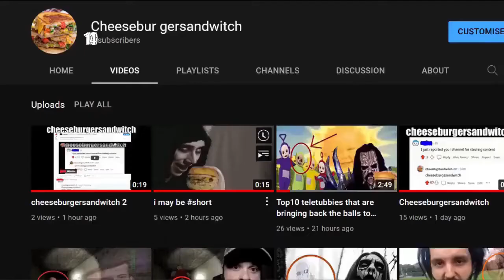14 subscriber special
cheeseburgersandwitch cheeseburgersandwitch cheeseburgersandwitch
cheeseburgersandwitch            cheeseburgersandwitchcheeseburgersandwitch cheeseburgersandwitch cheeseburgersandwitch
cheeseburgersandwitch            cheeseburgersandwitch
cheeseburgersandwitch cheeseburgersandwitch cheeseburgersandwitch cheeseburgersandwitch
cheeseburgersandwitch            cheeseburgersandwitch
cheeseburgersandwitch            cheeseburgersandwitch
cheeseburgersandwitch